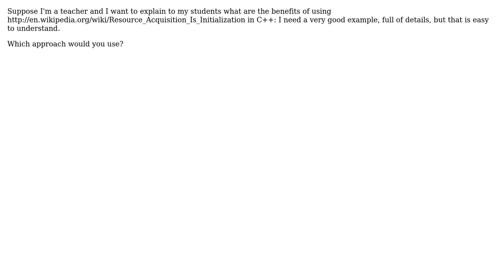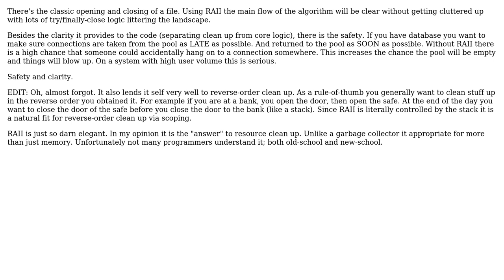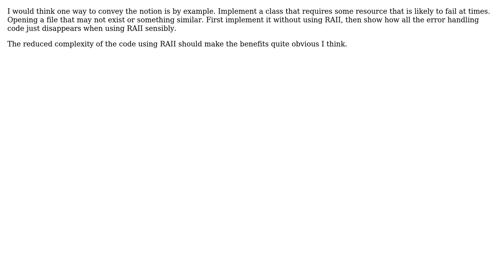The benefits of using RAII in C++ (4 Solutions!!)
The benefits of using RAII in C++

With thanks & praise to God, and with thanks to the many people who have made this project possible! | Content (except music & images) licensed under CC BY-SA | Music | Images & others | With thanks to user mike user harald user gliderkite user gbjbaanb user Bill Door and the Stack Exchange Network Trademarks are property of their respective owners. You are responsible for your own actions.